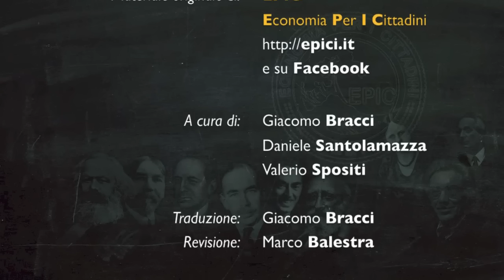EPIC intervista JOHN F. HENRY. 2) Sul Ruolo Sociale della Moneta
Speciale EPIC alla UMKC, video #2
Prof. John F. Henry, docente di Economia alla UMKC (University of Missouri - Kansas City) - Il ruolo sociale della moneta.